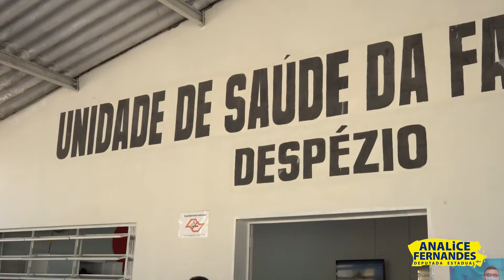Recursos para a Saúde de São Lourenço da Serra.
Estive em São Lourenço da Serra para anunciar recursos para a Saúde, liberados pelo novo governador Rodrigo a nosso pedido.
Os recursos no valor de R$ 600 mil serão para a realização de exames e cirurgias eletivas.
O prefeito Felipe, o vice Daniel Fukuda e os vereadores nos acompanharam na visita a unidade de saúde do Despézio.